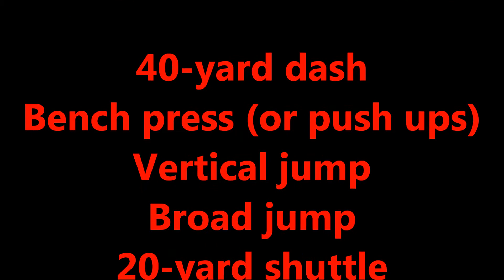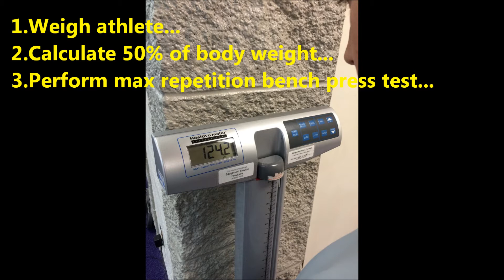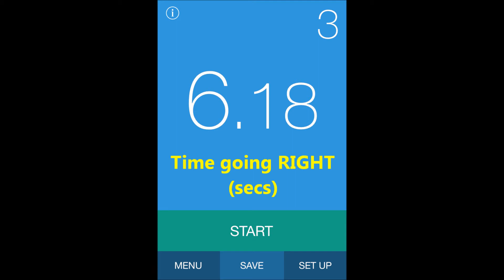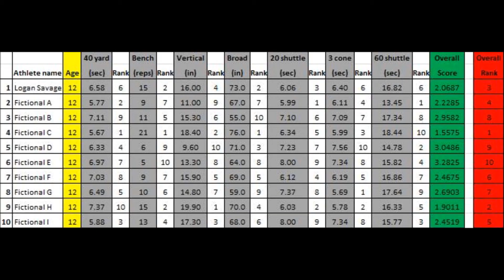Youth Fitness Challenge in Ogden, UT - Total Rehab, Inc.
Kids ages 8-14 compete in 7 events testing their speed, agility, strength, and power. Top 3 awarded in each age group!